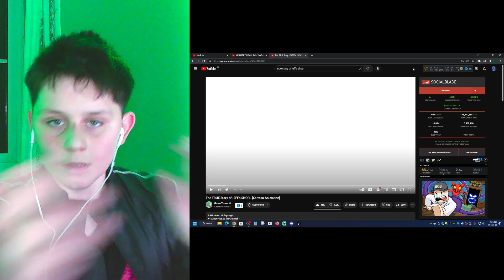UBro Reacts To The TRUE Story Of Jeff's Shop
UBro Reacts To The TRUE Story Of Jeff's Shop with UBro 👊

That way, you can be the first to know about new videos as soon as they're uploaded!

In this video, I REACTED TO THE TRUE STORY OF JEFF'S SHOP!!